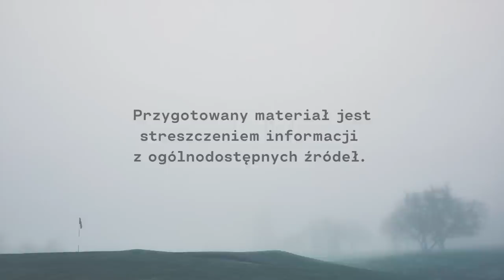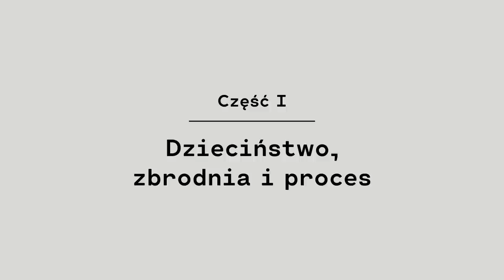Świętokrzyskie: Jak jest problem to się strzela | Radosław P.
Radek od dziecka marzy o karierze żołnierza. Kilkanaście lat później dwóch nastolatków idzie zbierać jagody. Wtedy zaczepia ich tajemniczy przechodzień.

Materiały video zawarte w odcinku pochodzą z dostępnych zasobów Canvy, a także z archiwum własnego. // Scenariusz, realizacja, montaż: Aleksandra Orłowska